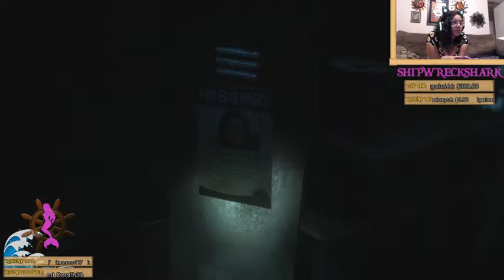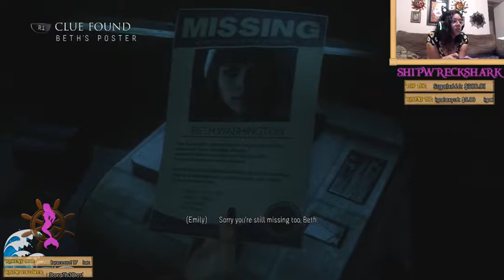CAMPFIRE Stories with MISTRESS siren (Part 11)